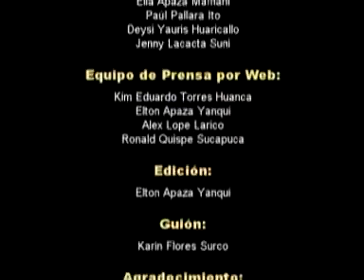MUSICA ANDINA ( SIKURI ) EL LEGADO DE LOS ANTIGUOS PERUANOS - DOCUMENTAL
EL INSTRUMENTO MUSICAL Y   MILENARIO MAS EXTENDIDO DE LOS ANTIGUOS PERUANOS, UN RIQUISIMO APORTE A LA MUSICA ANDINA Y DEL MUNDO .

DE ANTECEDENTE MUY ANTIGUO EN LA CULTURA  CARAL , NAZCA , MOCHICA Y DE FUERTE ARRAIGO PUQUINA Y AYMARA EN LA MESETA DEL TITICACA